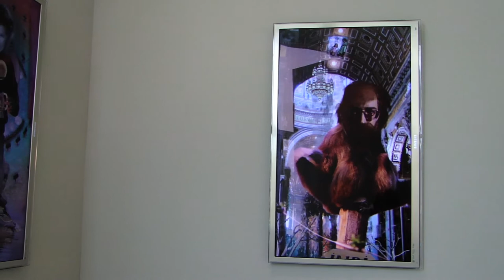abc - art berlin contemporary 2010 @ Galerie Olaf Stüber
BitteBitteJaJa ( Ulu Braun & Roland Rauschmeier) with 3 videos from series "Cadvare Exquis Vivant" at Galerie Olaf Stüber